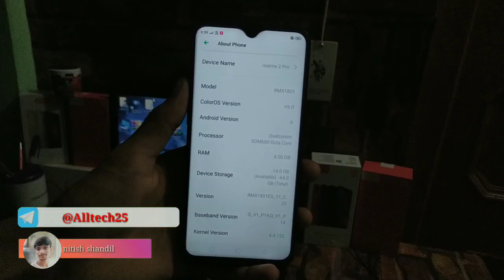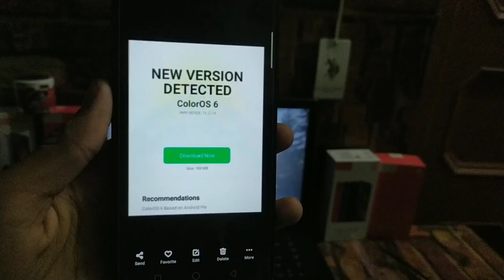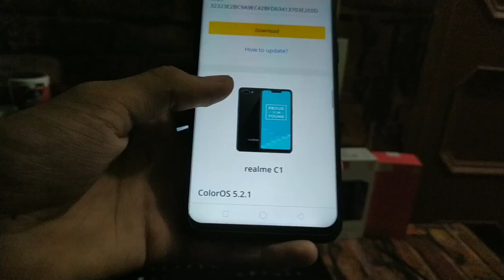Realme U1 New ColorOS Update C.14 |Realme U1 New Update in Hindi| All Tech |Link Discription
Hii Gyus mai Nitish bahut swagat krta hu apke YouTube channel ALL TECH  Pr
Please help and support Of All tech

My Gears
👉Camera --Realme 2 pro / Redmi note 6 pro
👉Mic---Generic 3.5mm Clip On Mini Lapel Lavalier Microphone (Black)
👉Moniter--Acer aspire one

SPECIAL OFFERS Budget phones
Realme C2

infocus vision 3